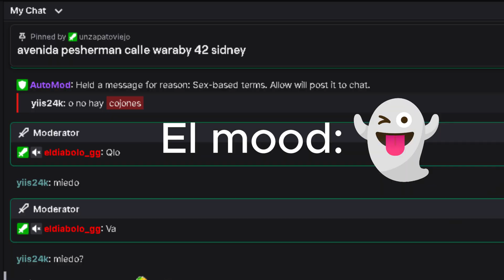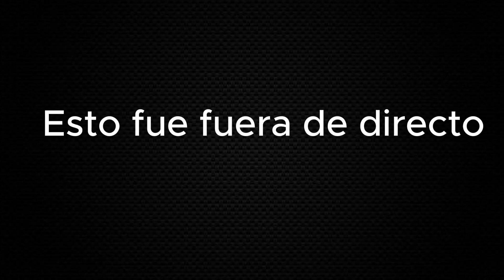Basicamenete (vamos por las elytras)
elytras